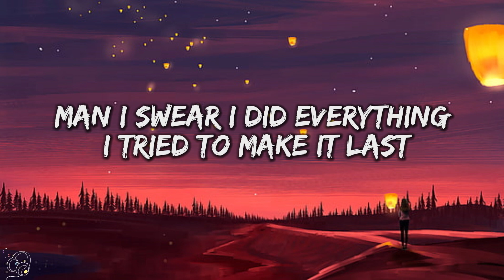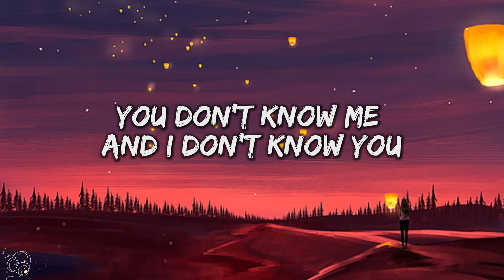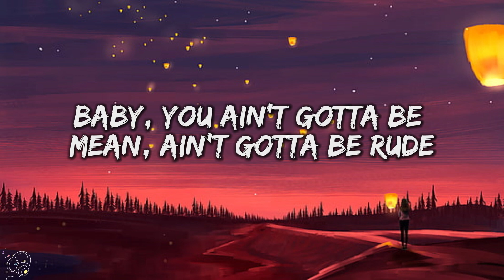Trippie Redd - Mood [Lyrics] Ft. Chris Brown